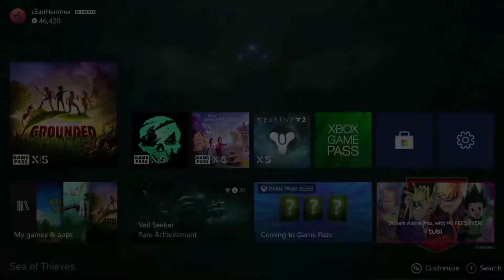Grounded | XSS | Fresh Playthrough for Full 1.0 Release! | No Commentary | Part 6